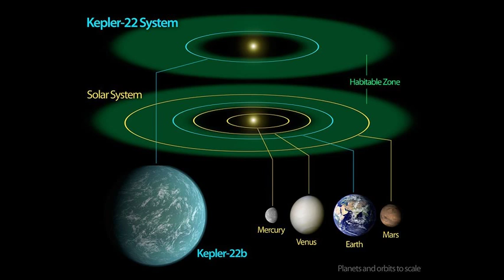Der sonnenähnliche Stern Kepler 22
Kepler 22 hat einen bekannten Exoplaneten der einen Durchmesser von rund 30.000km hat (im Video wurde 30.000 km groß gesagt, damit ist der Durchmesser gemeint!)

Viel Spaß